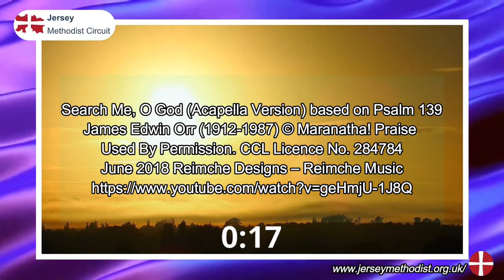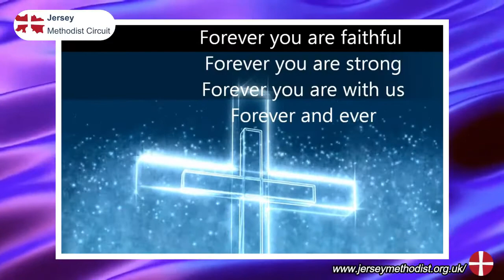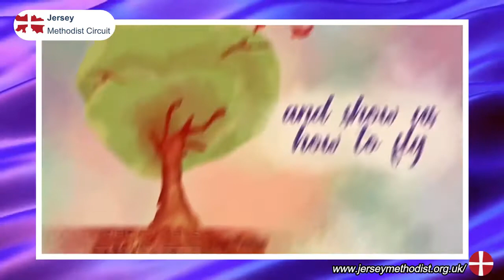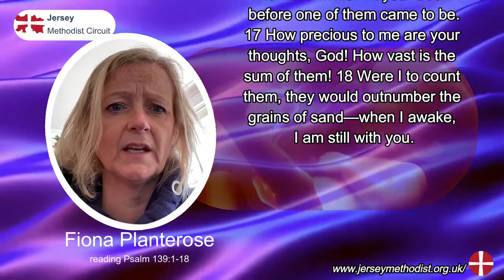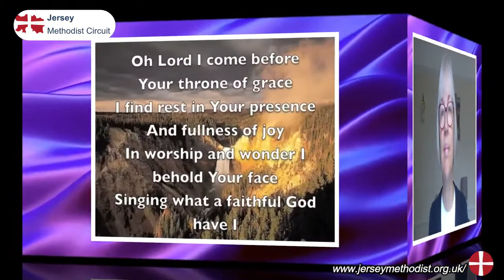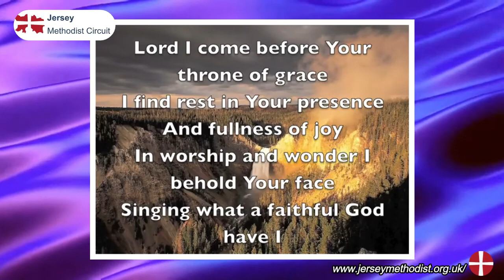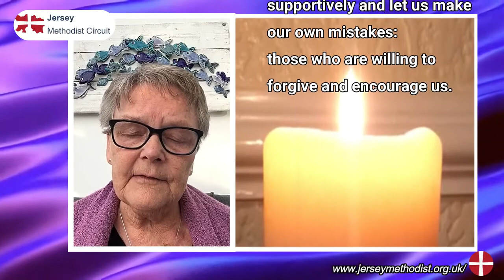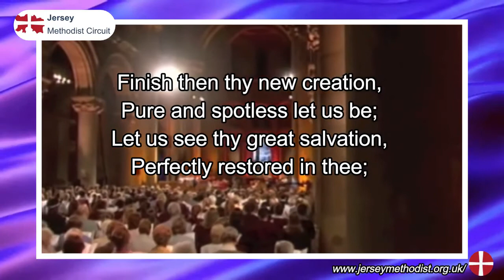St Helier Methodist Centre Mothering Sunday Service- March 14th 2021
All Ages, All Nations, All Stages of Faith! All Welcome!
Come join us in worship in these challenging times at SHMC